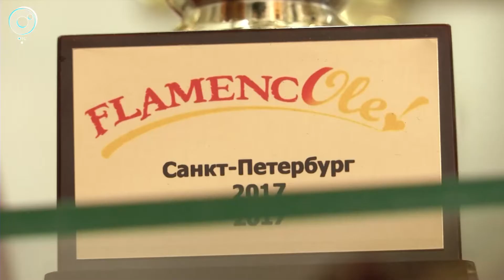Танцуют лучше испанцев. Школа фламенко "Soniquete" отметила первый юбилей